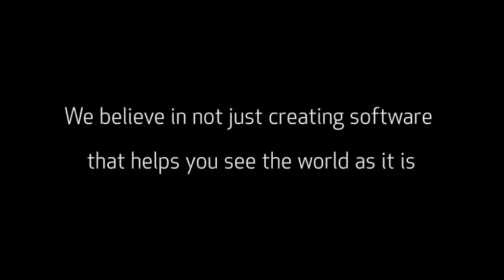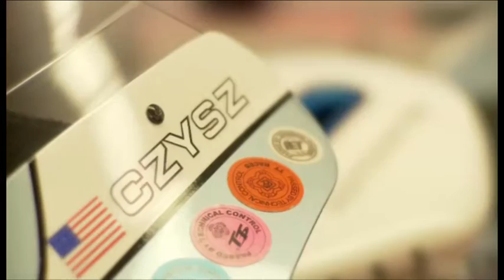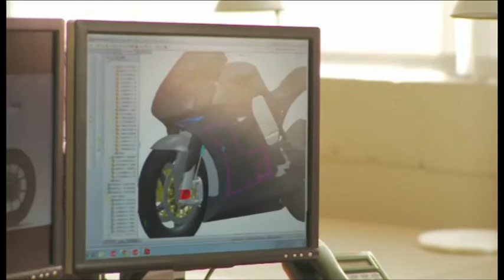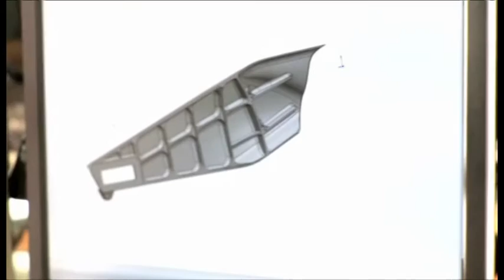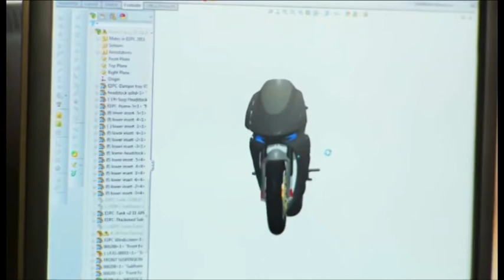Design Motoczysz Electric Motorcycle with SolidWorks [3D CAD Software]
Hello SolidWorker,

Have a nice day to all. The real LIFE is GREAT with DESIGN